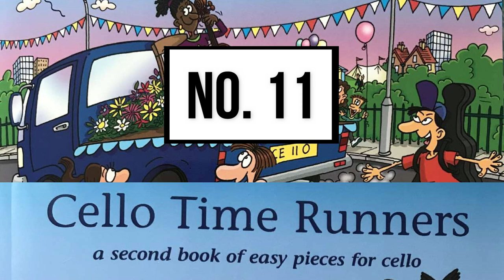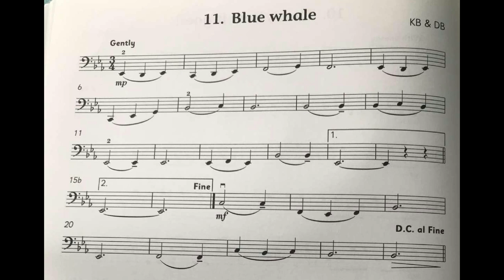No. 11 Blue Whale | Cello Time Runners